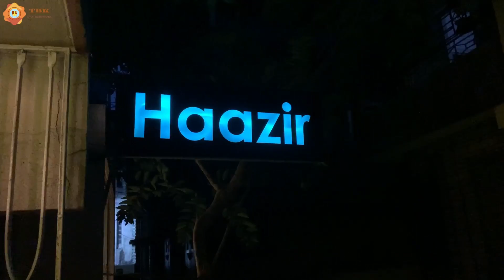Haazir এখন কেষ্টপুরে | Haazir Kolkata | Private Dining | Haazir Cafe | Mezbani Murg | Mehfil Paratha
Haazir Kolkata - র ভিডিও আমাদের চ্যানেল তোমাদের কাছে প্রথম তুলে ধরেছিল আর তোমরা সবাই হাজিরের ভিডিওতে অনেক অনেক ভালোবাসা দিয়েছো আর তাই বারবারই আমরা হাজিরে ছুটে গেছি সব তথ্য, সব আপডেট টাইম টু টাইম তোমাদের কাছে সবার আগে পৌছে দেওয়ার জন্য

সেইসব ভিডিও যারা এখনও দেখনি তাঁদের জন্য নীচে লিঙ্ক দেওয়া থাকলো, প্রত্যেকটা লিঙ্কে হাজিরের আলাদা আলাদা ভিডিও আছে, প্লিজ প্রত্যেকটা চেক করে নিও

এইবারেও কিন্তু অন্যথা হয়নি, হাজির কলকাতার নতুন আপডেট নিয়ে সবার আগে পৌছে গেছি তোমাদের কাছে, নিয়ে এসেছি নতুন খবর হাজির কলকাতার
হাজির এখন কেষ্টপুরে হাজির হয়েছে, সল্টলেক, বাগুইআটি, কেষ্টপুর এসব জায়গার মানুষদের এখন সোনায় সোহাগা

শুধু ক্যাফে নয়, ক্যাফে এবং প্রাইভেট ডাইনিং দুটোই একসাথে খুলেছে একই ছাদের তলায় | ব্যাস আর কি চাই? আমাদের ভিডিওটা পুরো দেখে নাও তাহলে জায়গাটার সম্পর্কে সব ডিটেইল্স পেয়ে যাবে আর লোকেশনও জেনে যাবে

ভিডিও ভালো লাগলে একটা লাইক করে আমাদের উৎসাহিত করো, বেশী করে নিজেদের পরিবার, বন্ধুদের মধ্যে, ও বাকি পরিচিত দের সঙ্গে শেয়ার করে আমাদের সাহায্য করো তাহলে ভিডিওটা বেশী সংখ্যক মানুষের কাছে পৌছোবে আর আমাদের চ্যানেলটা একটু গ্রো করবে আর সবাই এই জায়গার ব্যাপারে জানতে পারবে

OFFER OFFER OFFER : Thor Bori Khara চ্যানেল Subscribe করে বেল বাটনে যদি প্রেস করা থাকে আর সেটা যদি তোমরা Haazir Kolkata কেষ্টপুর ব্রাঞ্চে দেখাও তাহলে flat ১০০ টাকা Discount পেয়ে যাবে তোমরা যেকোনও প্যাকেজে

অফারটা শুধু মাত্র October 2021 এর জন্য, তারপর আর থাকবেনা

Private Dinning Menu :-
Economy - 799/- per head
Delux - 899/- per head
Royal - 999/- per head
Pakage for 4 - 3600

Address : AF 266, 16 Feet Rd, Hanapara, Kestopur, Kolkata, West Bengal 700101